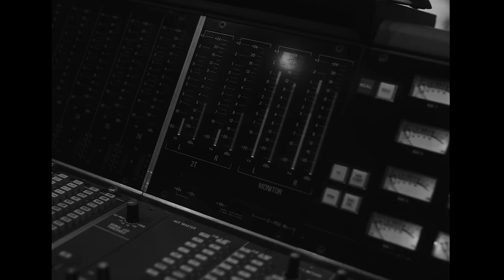Samuel Jack 'Wild One' [Music Video]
LYRIC:
You were nothing short of magical,
Saw you standing in a cloud of smoke,
Deep brown eyes like your rum and coke,
Shirt saying, I heart rock n roll,

Something tells me you got secrets,
It’s like you’re running from a ghost inside,
But I could be the place you run and hide,

I could calm all of your seas and,
I could turn your storm to Breeze,

Oh oh, Wild one,
You could come slow it down with me,
You keep running away,
Keep running away,
I’ll be waiting for ya wild wild one,
I’ll be waiting for ya wild one,

Why you gotta fly,
And turn stars to satellites,
I would never stand up in your way,
And I’ll be waiting if you wanna stay,

Keep running away,
But I’m waiting for ya wild wild one,

There ain’t gotta be a high with me,
No chasing speed of light with me,
Aint no fast love so won’t you,
Slow. It. Down. With me,